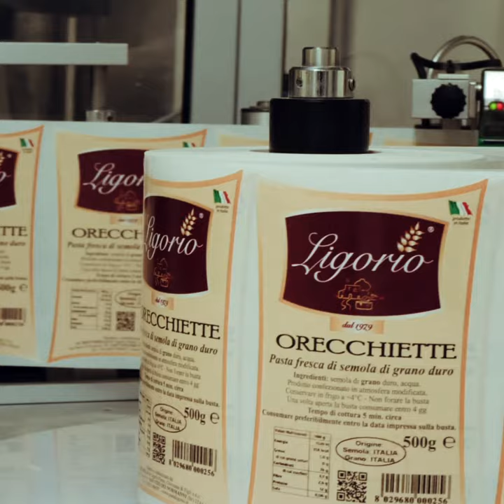Pastificio Ligorio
Spot realizzato per Pastificio Ligorio